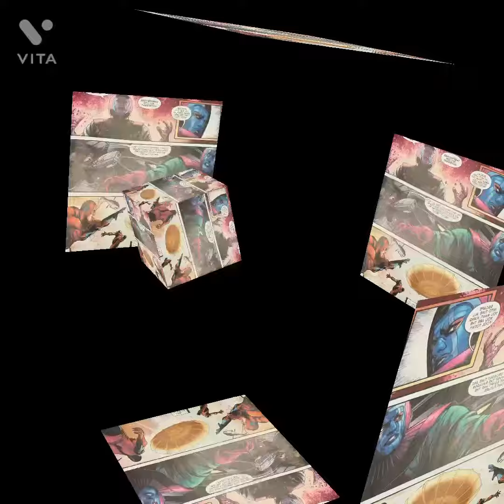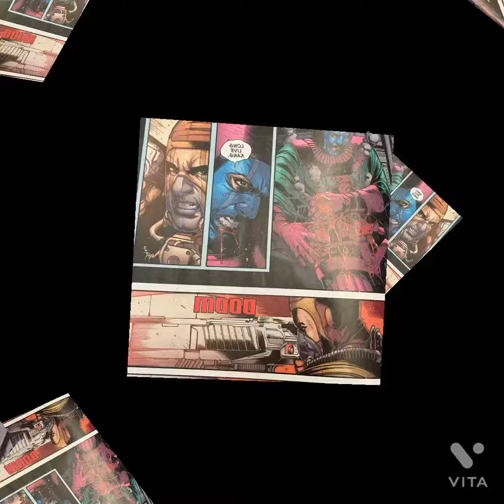Kang the Conqueror # 1-3 issues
Teen Kang meets future adult Kang who teaches him how to fight & failures vs avengers & fantastic four but will love ❤️ change outcome or is it all time loop. Good story